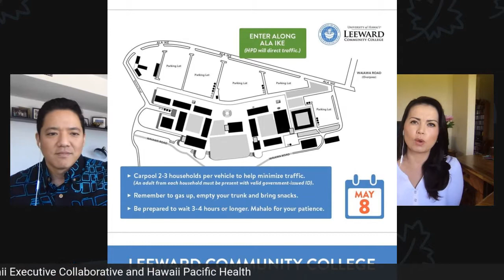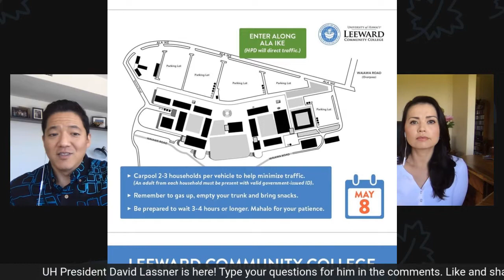The COVID-19 Care Conversation - 5/8 Friday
University of Hawaii President David Lassner joined the COVID-19 Care Conversation to provide additional information about the University’s recent announcement to resume in-person classes in the fall.

Lassner said that while in-person instruction will resume, it will be highly modified to ensure the safety of students and faculty. Over the summer months, the University will be planning for multiple scenarios to prepare campuses for the school year. Lassner said learning environments could include spaced out seating in lecture halls, a combination of online and in-person instruction, or even outdoor classes.

Should an outbreak arise in the fall, he is confident in the University’s ability to quickly revert back to distance and virtual learning. Faculty will be able to leverage skills that were developed this spring in response to COVID-19. He commended the efforts of both staff and students.

No decisions have been made with regards to athletics. As Lassner stated, “it’s a decision we cannot make unilaterally,” speaking to the complexity of the situation due to varying state and county guidelines.

From an enrollment standpoint, Lassner said that it's almost impossible to predict the numbers or the resident to non-resident mix, but they are expecting enrollment to be down overall. He encouraged local residents, including soon-to-graduate high school seniors, local residents currently enrolled on the mainland, and local residents who might be unemployed or interested in changing professions, to apply.

The University of Hawaii has extended its application deadline to August 1. Interested applicants can apply online at Apply.Hawaii.edu.

Watch here and comment through our Facebook Page. Join us Monday when Governor Ige will be our guest.

 Here is a list of resources:
Aloha United Way Hawaii Cares' hotline: 2-1-1
The Queen's Medical Center has a nurse on staff to take your coronavirus questions: 691-2619
City hotline: 768-CITY or visit oneoahu.org

Join the COVID-19 Care Conversation, live every weekday at 10:30 a.m. Yunji de Nies and Ryan Kalei Tsuji will discuss the latest news, resources and community concerns about the coronavirus outbreak in Hawaii.